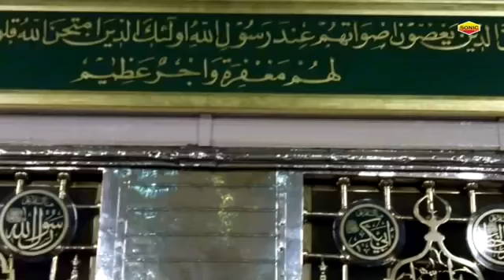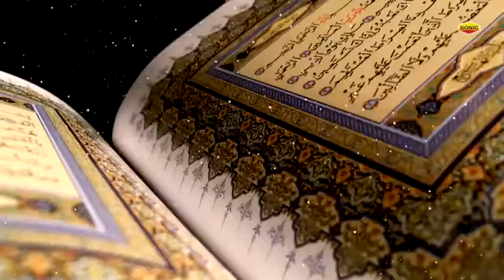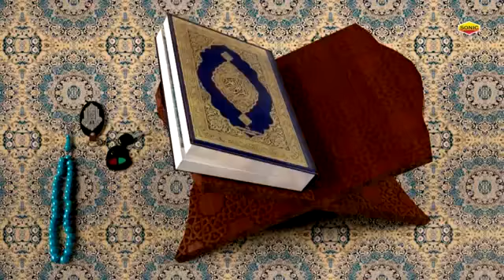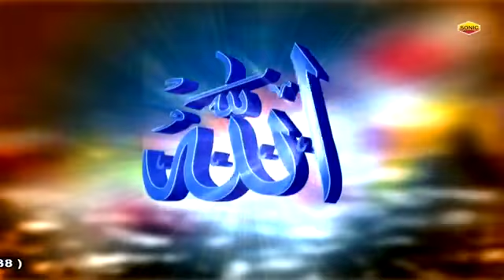Ramzan Special 2019 - Nabi Nabi Nabi Nabi - Latest Naat video - Neha Naaz - Ramzan Sharif Naat